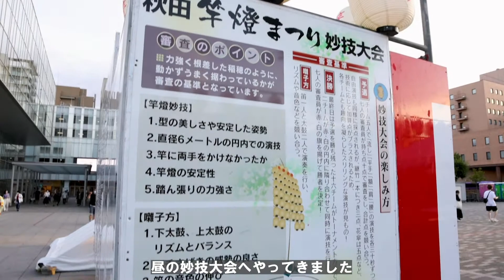【秋田竿燈まつり】無数の提灯が揺れる夏の宵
毎年8月3日から6日までの4日間、秋田市で開催される「秋田竿燈まつり」。

大通りを埋めつくす無数の提灯が夏の夜空に揺らめき、
差し手による力のこもったパフォーマンスは息を呑むほどの熱気に包まれます。

その熱き様子を現地取材してきました！

▽詳細はるるぶ&more.でご紹介しています▽